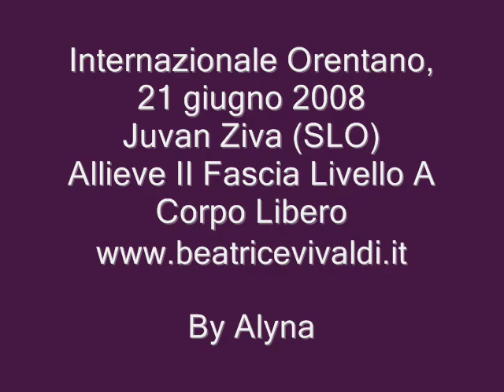Juvan Ziva Free SLO 2008 Orentano